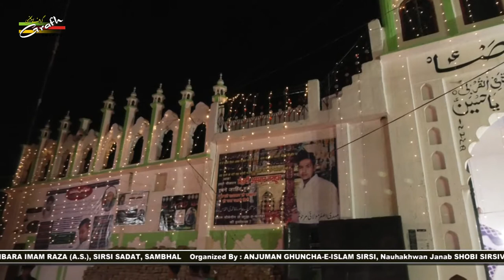Anjuman Bahar-e-Aza Sirsi | Majlis-e-Aza Wa Shab-Bedari 2019-1441 | Sirsi Sadat, Sambhal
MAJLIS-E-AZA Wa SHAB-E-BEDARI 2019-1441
Ba-Unwan : EK SHAM KARBALA KE UJALO KE NAAM
On : 26th SAFAR 1441 (26th OCTOBER 2019)
Venue : IMAMBARA IMAM RAZA (A.S.), SIRSI SADAT, SAMBHAL
Organized By : ANJUMAN GHUNCHA-E-ISLAM SIRSI,

Our Branch Office :
GRAFH AGENCY

Presented By : Mohd. Asghar Kintoori & Karrar Haider Jaan Jarwali
Cameraman : Rahul Singh Chauhan, Mehdi Haider
Camera Asstt. : Mehdi Hasan "Sonu", Shauzab Zaidi, Meesam
Production Manager : Mahtab Husain & Mahmood Rizvi
Graphic Creation : Murtaza Bhurani
Video Editor : M. Abuzer Kintoori